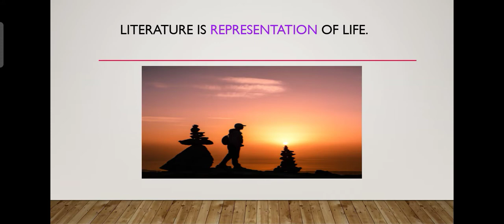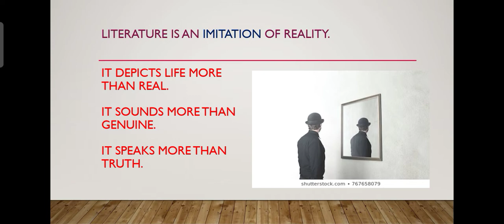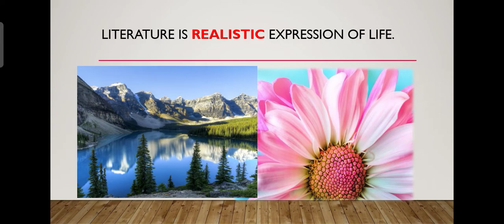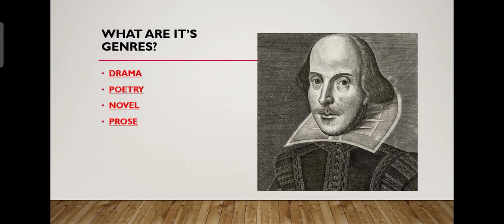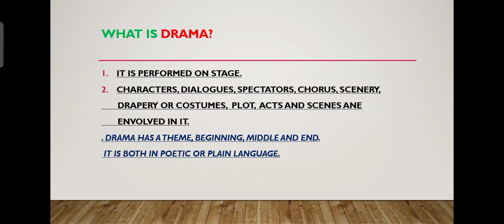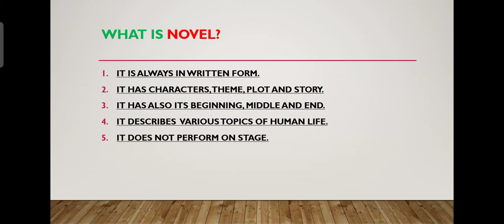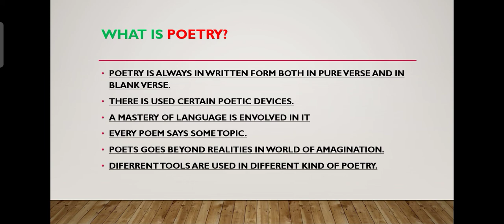What is Literature? Almas Qadri Official.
Meanings of literature
Definition of literature
Literature and life
English Literature